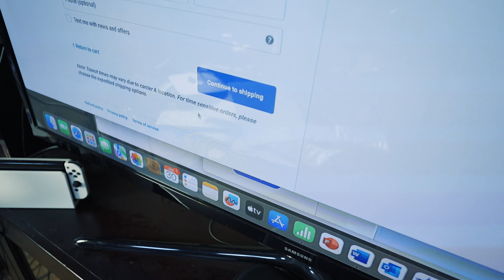Nobody Can Put on a T-Shirt Faster Than Me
David "Record Breaker" Rush tells how he attempts to break the Guinness World Record's title for the fastest time to put on 10 t-shirts in an open challenge to the world.